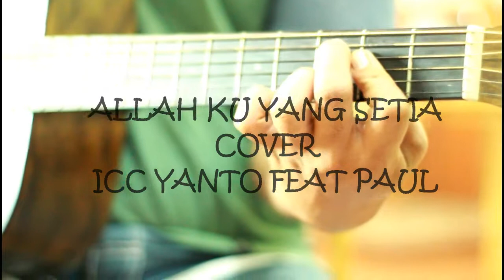ALLAH KU YANG SETIA - ICC YANTO FEAT PAUL (COVER)